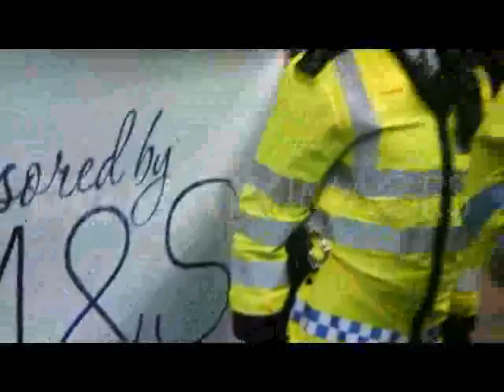Director of Father's for Justice arrested for naked protest at M &amp; S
Protest outside Marks and Spencers turns nasty when naked demonstrator was unexpectedly arrested after he and others display all in complain of M &amp; S sponsorship of women's website.

VIDEO Oxford demonstration and arrest of Fathers for Justice Director Matt O'Connor protest against Marks and spencers sponsorship of women's website which contained comments that discriminated against men they did not like.